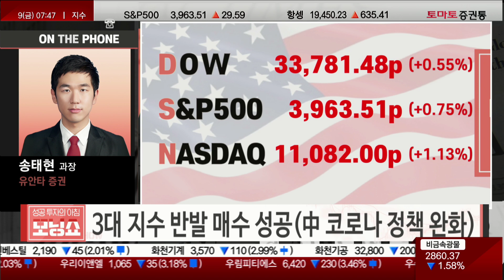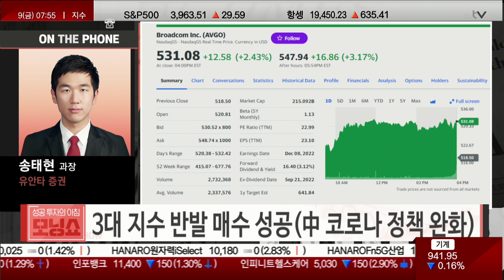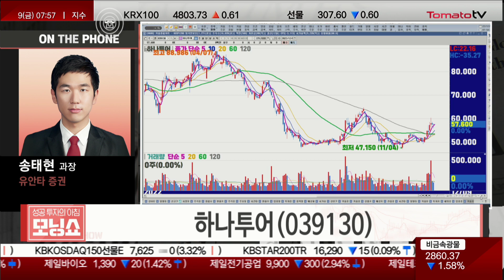3대 지수 반발 매수 성공! 중국 리오프닝 기대감 & 반도체 중국 매출 증가 기대!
▷이슈: 3대 지수 반발 매수 성공(中 코로나 정책 완화)

- 7일 중국 국무원 합동방역통제기구 10개 방역 최적화 조치 발표
- 봉쇄의 최소화, 행정 구역 기준 전수 PCR 검사 폐지, PCR 검사 의무 없이 국내 이동

가능

- Seeking alpha "코로나 관련 방역 정책으로 중국 사업이 차질을 빚었던 많은 기업

들에게 호재로 작용" "제로 코로나 정책의 완화 시작으로 관광이나 스포츠 관련 티켓

이 빠르게 판매 증가"
- WYNN(+1,73%), NKE(+2.78%), SBUX(+1.84%)

- 골드만삭스 "중국 코로나 정책 완화로 경제 활동 정상화 기대" "중국의 경제활동 정

상화는 곧 강력한 원자재 수요 발생을 의미 → 2023년 구리 가격 역대 최고치로 상승

가능 예상"
- FCX(+3.42%), SCCO(+2.40%)

- Mckinsey "2022년 1~9월 소비자 저축 14조 위안 증가. 중국 고소득층 및 중간 상

위소득층 가구 증가세 뚜렷... 중국 소비 패턴 변화 관심 필요"

- AAPL(+1.21%)
- Seeking alpha "2개월간의 폭스콘 폐쇄 종료하고 정상 가동 시작"
- SWKS(+3.49%), QRVO(+3.52%)

- 필라델피아반도체지수(+2.67%)
- MU(+2.56%)
- 웰스파고 "21일 실적 발표 앞두고 추가 하락세 보일 가능성. 메모리 시장 분석 결과

메모리 하락 사이클은 2023년 중반 혹은 하반기에 저점 도달 예상. TP $75 → $70"

- NVDA(+6.51%)
- 반도체 관련 대중국 마찰 완화 기대로 중국 매출 증가 기대
- AVGO(+2.43%)

▷ 관련주: 하나투어(039130), 월덱스(101160)
하나투어(039130)
- 가파른 일본향 여행객 회복세
- 11월 패키지 송객 수 4.5만 명 → 내년 3~4월 월 10만 명 상회한 BEP 예상

- 중국 리오프닝 기대
- 2019년 대비 패키지 상품 세분화 통한 ASP 상승 기대
- 조직 슬림화 및 온라인 매출 확대 등 우호적 조건 형성

월덱스(101160)
- 반도체 식각 공정 소모성 부품 실리콘 계열 소재 업체
- 실적 컨퍼런스에서 비용 절감 언급
- 고객사 : SK하이닉스, 마이크론, 인텔 등
- 미국 법인 WCQ 보유... 2009년 인수, 2018년 실적 기여
- 리쇼어링 수혜주 부각 가능성